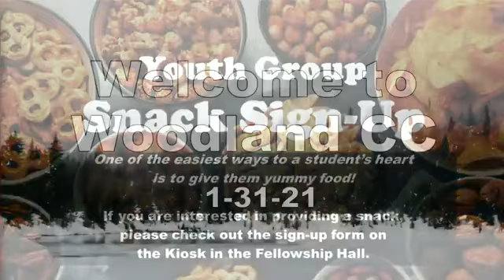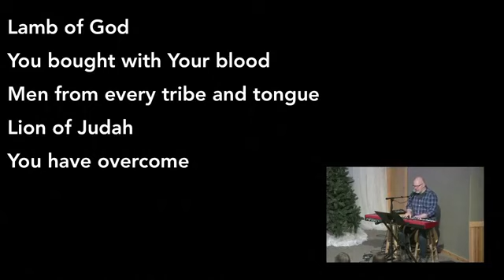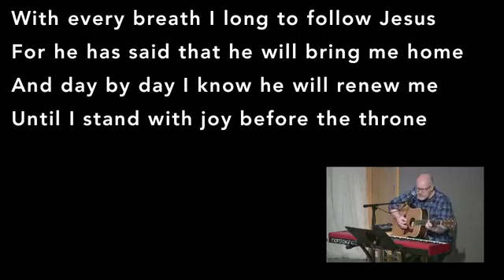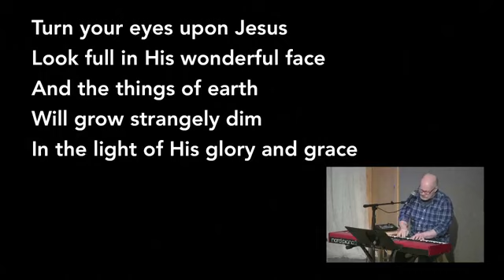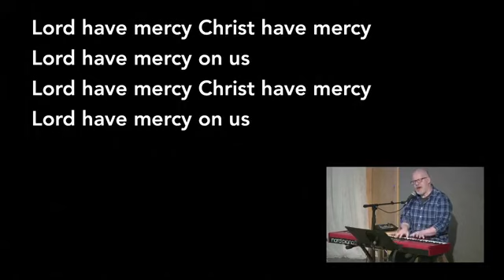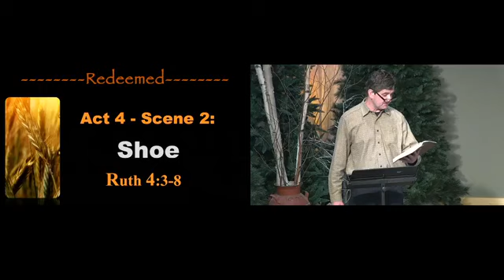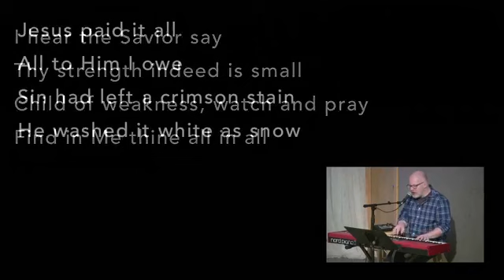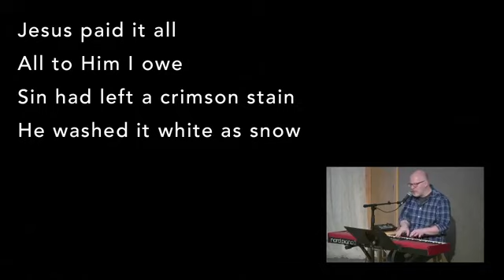1_31_20 WCC Service